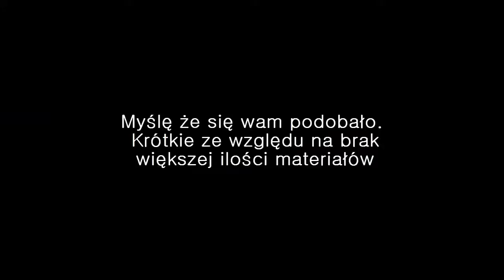GTA San Andreas Multiplayer zabawy na serwerze [PGT] Polski Grand Truck 2014 [PL]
[PGT] Polski Grand Truck 2014 [PL]
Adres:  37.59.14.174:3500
Koniec na 0:50